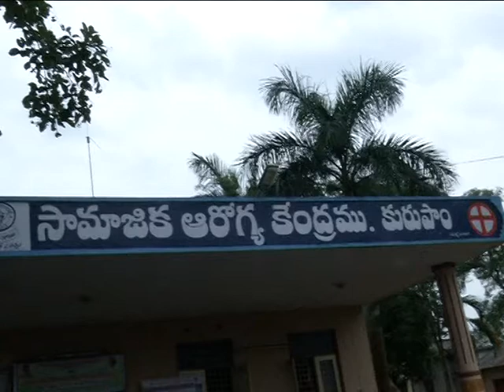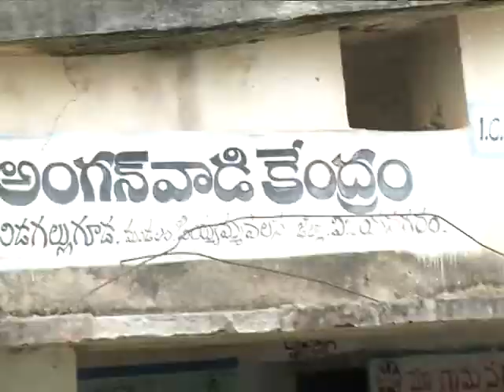Hon; ble HEALTH MINISTER VISITS C H C KURUPAM AT I T D A PARVATHIPURAM IN V Z M DIST ON;12 07 2017